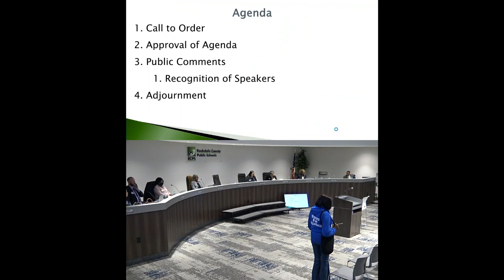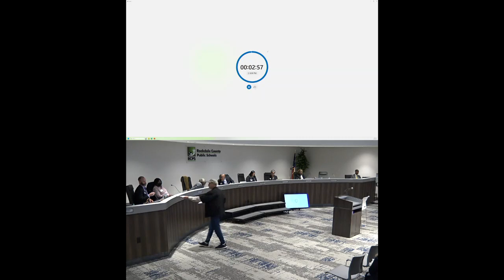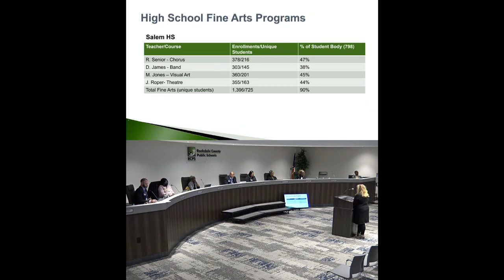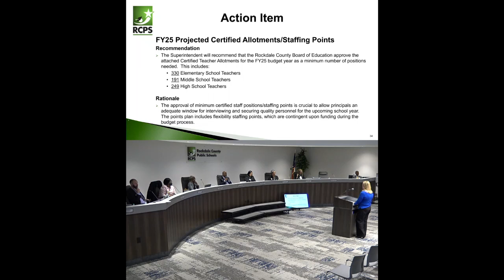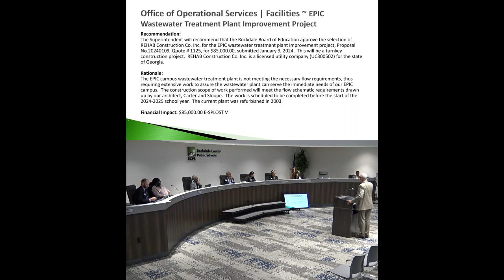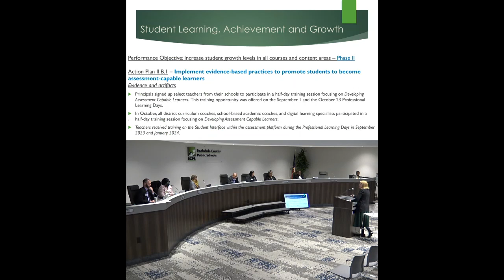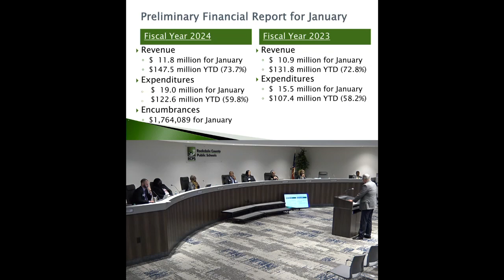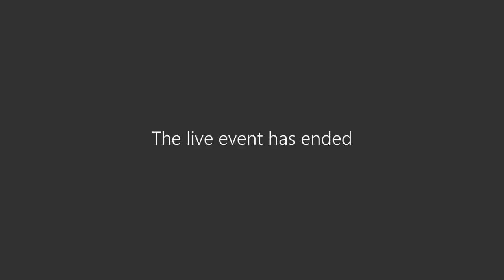2-8-24 BOE Public Hearing and Work Session Meeting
This is a recording of the February 2024 budget public hearing and monthly work session meeting of the Rockdale County Board of Education.